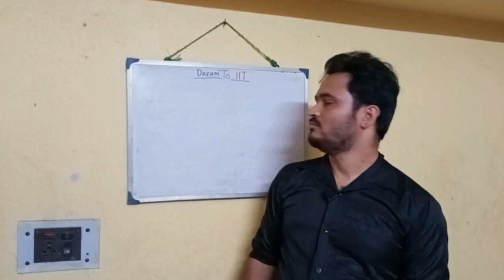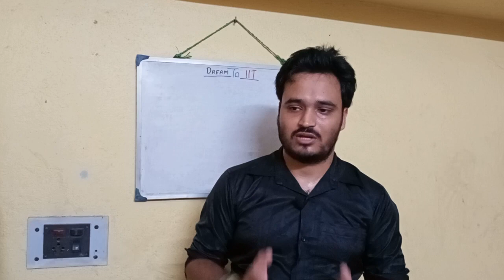Should We Quit Job for GATE ?? | My Experience | GATE EXAM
Should We Quit Job for GATE  ??  | My Experience

Sometimes while working in IT sector , many people feel that they are stuck in those company or their lives become stagnant. I also had similar experience. In this video I am sharing my experience and my view point about this scenario.

Thanking all.